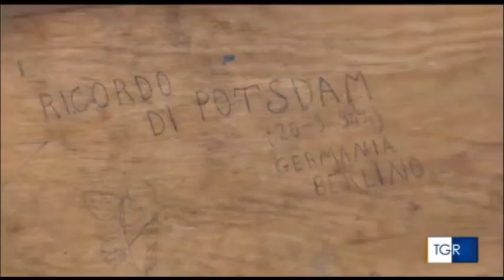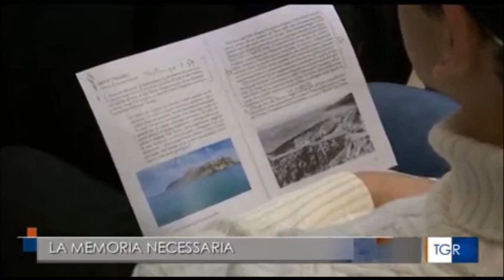Bari, Giorno della Memoria. Commemorazioni in prefettura. Interviene il prefetto Antonia Bellomo